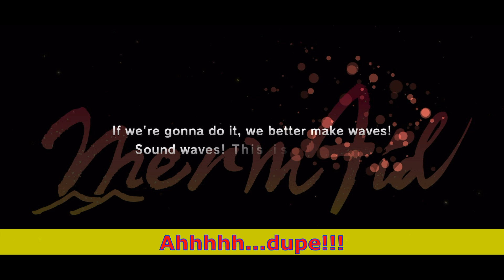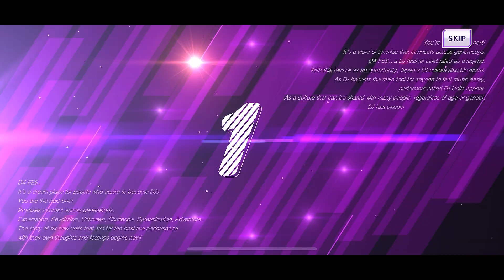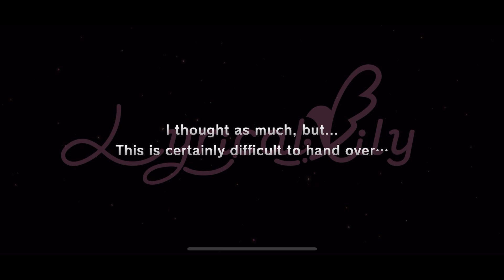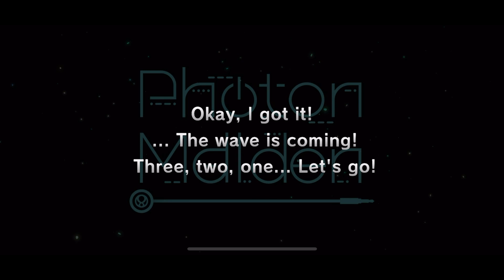D4DJ Groovy Mix [EN] – "Petit Audition Ticket" Gacha (Free Ticket) - September/2022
5x 10 pulls (1 Audition Ticket)

September/2022